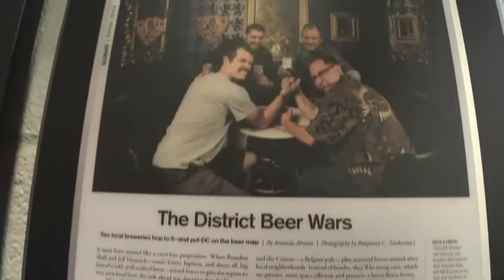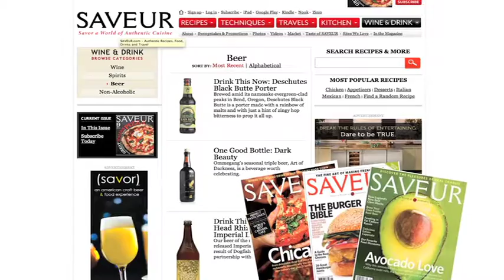Hop Chef Sizzle Reel - Brewery Ommegang TV show pitch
In 2013 Brewery Ommegang had a Hop Chef competition that toured the northeast. Paul Leone, the executive director of the New York State Brewers Association was asked to produce a "sizzle" reel to pitch to networks. It had interest, but not enough to land it on your TV screen.

A sizzle reel is what is created and pitched to TV execs, this is what was sent.